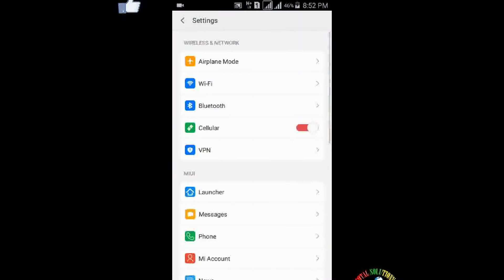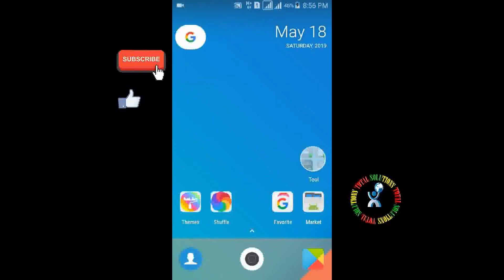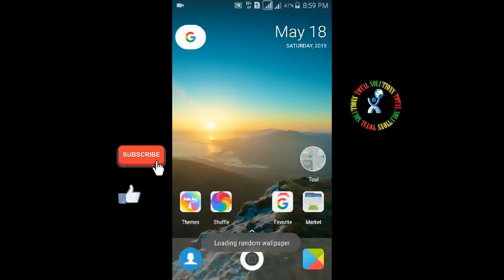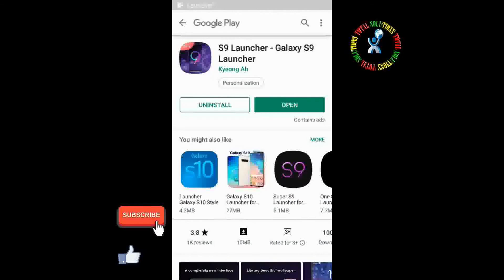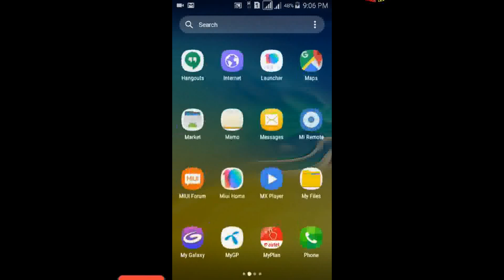Theme MIUI Install Your Android Mobile.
Hello Welcome Back MY Video, Install MIUI10/MIUI9 themes in your any android Phone. Enjoy & Change Your Mobile Style.

APLUS GLOBAL  4.3